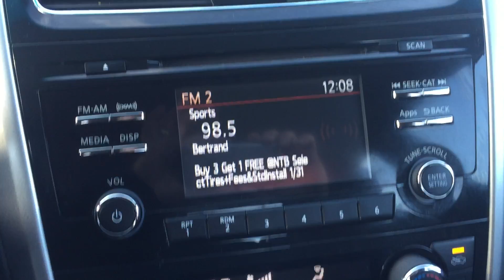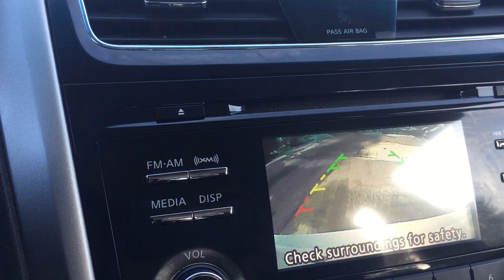2015 Nissan Altima 2.5 SL